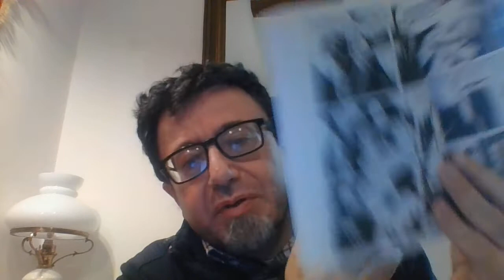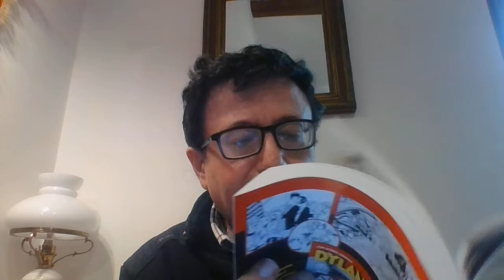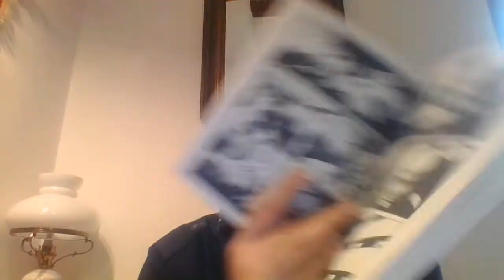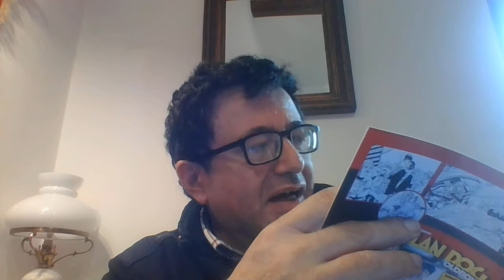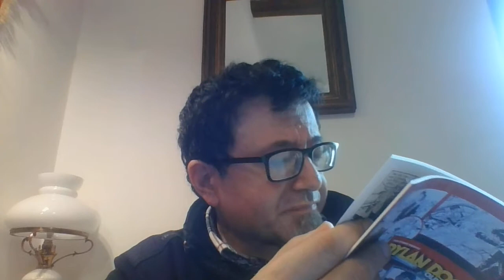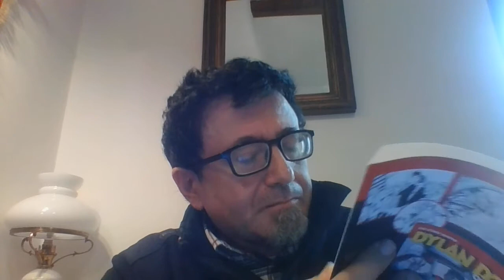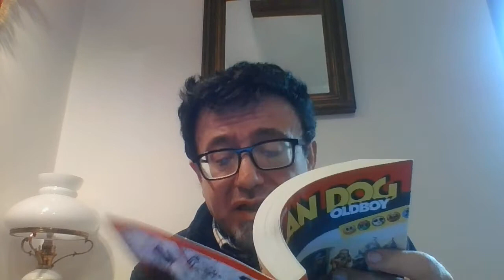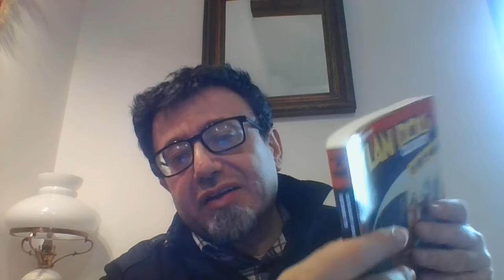DYLAN DOG OLDBOY N.6